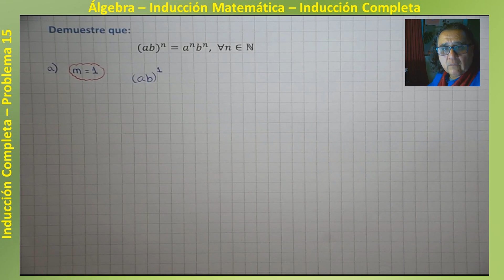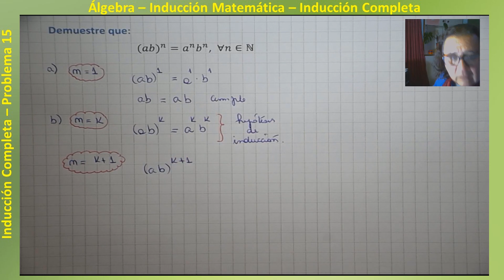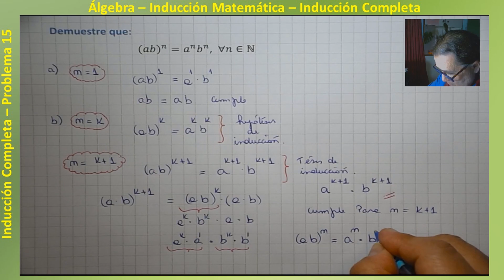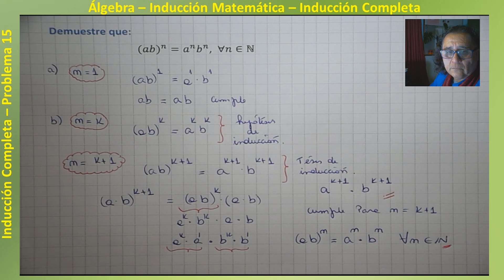Álgebra - Inducción Matemática - Problema 15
Álgebra
Inducción Matemática

Problema 15

La inducción matemática es un método de demostración utilizado en matemáticas para probar que una afirmación o una propiedad es válida para todos los números naturales o enteros positivos. Se basa en tres pasos fundamentales:

Caso Base: En este paso, se demuestra que la afirmación es verdadera para el número natural más pequeño o el valor base (generalmente, 0 o 1, según la convención utilizada). Esto establece una base sólida para el proceso inductivo.

Hipótesis Inductiva: En este paso, se asume que la afirmación es cierta para algún valor k (donde k es un número natural cualquiera). Esta suposición se conoce como la "hipótesis inductiva".

Paso de Inducción: En este paso, se utiliza la hipótesis inductiva para demostrar que la afirmación es cierta para el siguiente valor, que es k+1. En otras palabras, se demuestra que si la afirmación es válida para k, entonces también lo es para k+1.

La idea clave detrás de la inducción matemática es que si la afirmación es verdadera para el valor base y podemos demostrar que si es cierta para un número, también lo es para el siguiente número, entonces podemos concluir que la afirmación es verdadera para todos los números naturales o enteros positivos.

En resumen, la inducción matemática es una técnica de demostración que se utiliza para establecer la validez de afirmaciones matemáticas para un conjunto infinito de números enteros positivos o naturales al dividir la demostración en tres pasos: caso base, hipótesis inductiva y paso de inducción.